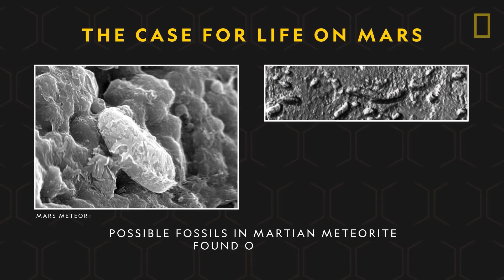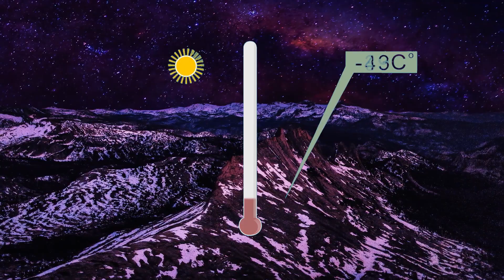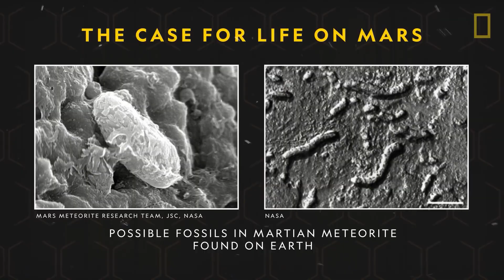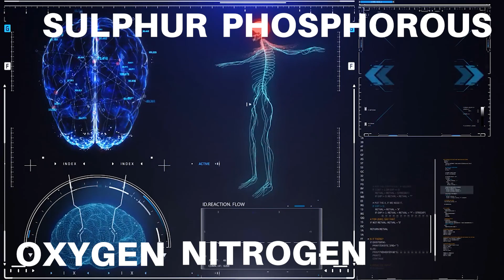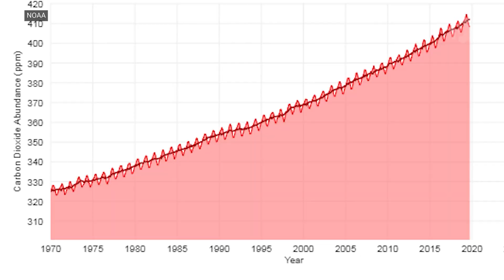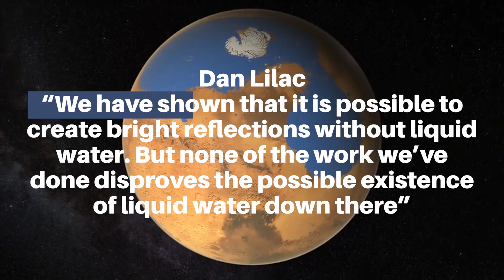NASA's INCREDIBLE Water Discovery on Mars!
Last Video: Neptune's Catastrophic Potential to Destroy Earth!

Welcome to a groundbreaking exploration of Mars where NASA has uncovered a hidden secret: Liquid Water beneath the Martian surface. This discovery could change our understanding of the Red Planet forever! 🌌

Join us on this thrilling journey as we delve into the astonishing revelations by NASA scientists. We'll reveal the science behind this remarkable finding and discuss the implications for future Mars missions. Don't miss out on this Martian adventure! 🪐